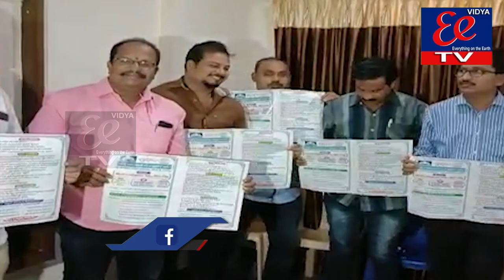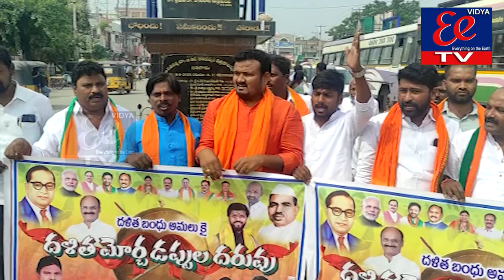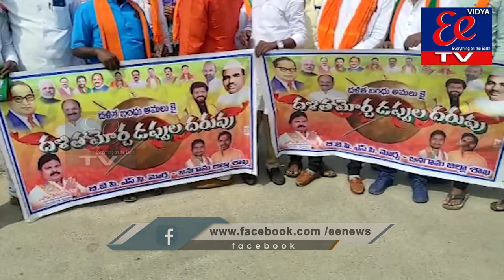NEWS BULLETIN || EE News